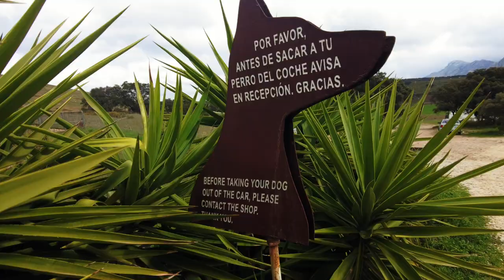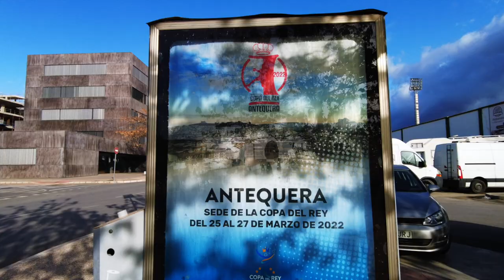Vlog 34 Setenil en de wolven!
De bijzondere plaats Setenil de los Bodegas en de wolven!